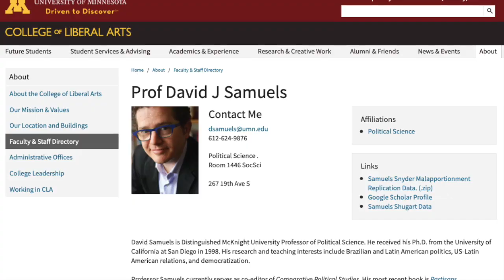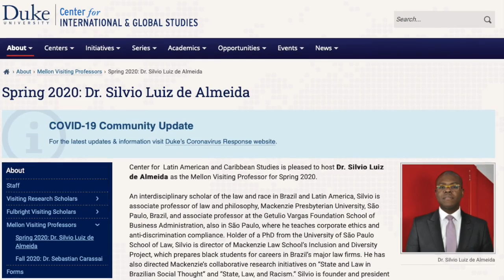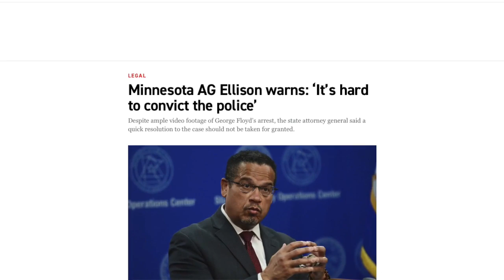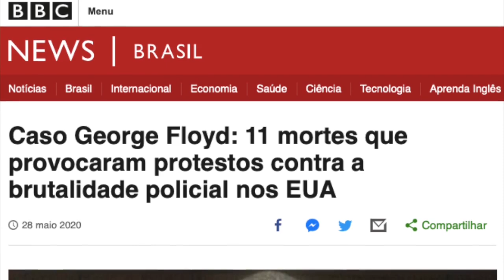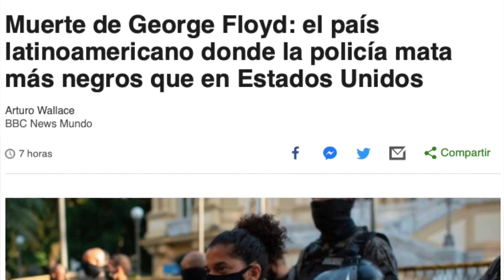Racismo e violência policial - EUA e Brasil - #26, com Silvio Almeida e David Samuels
O assassinato de George Floyd, um cidadão negro, por um policial branco em Minneapolis deflagrou uma onda de protestos antirracistas nos EUA e, depois, noutros lugares do mundo.
Como interpretar esse evento, o contexto que o cerca e suas possíveis consequências? Como pensar essa mesma questão para o Brasil?
Para discutir esse tema, o ForadaPolíticaNãoháSalvação convidou dois pesquisadores que estão nos EUA, conhecem a realidade brasileira e vivenciam diretamente esse processo.
Sílvio Almeida, jurista e filósofo, professor visitante na Duke University e autor, dentre outros trabalhos, do livro Racismo Estrutural, publicado pela editora Pólen Livros.
David Samuels, cientista político, professor da Universidade de Minnesota e autor, dentre outros trabalhos, de Partisans, Antipartisans, and Nonpartisans: voting behavior in Brazil, em coautoria com César Zucco, publicado pela Cambridge University Press.